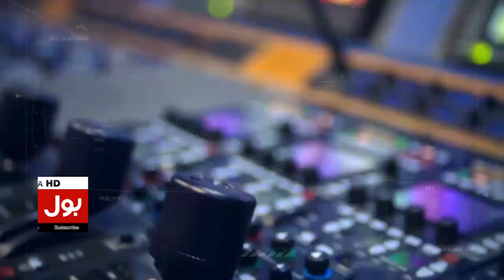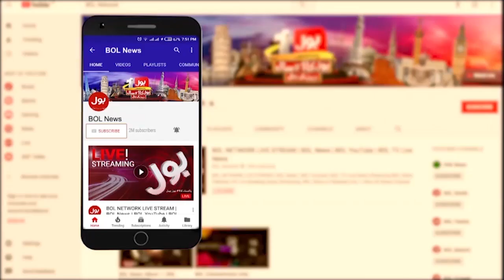Water Shortage In Karachi | Orangi Town Protest | Breaking News